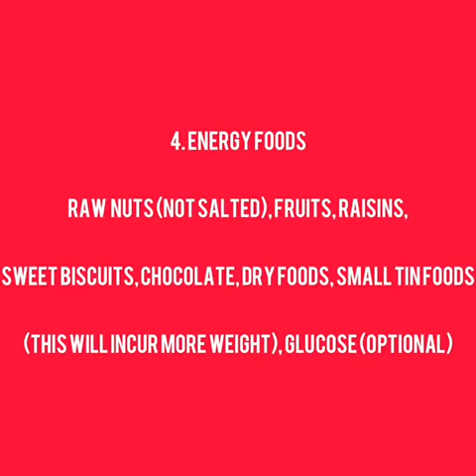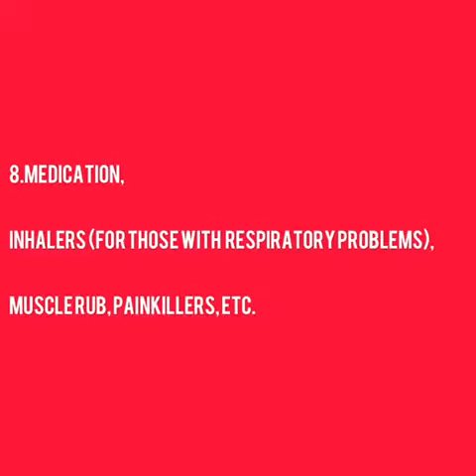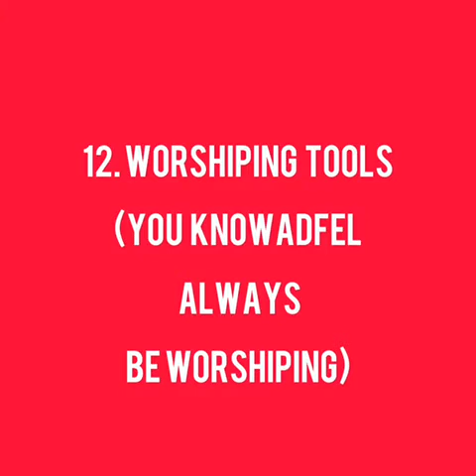Blue Mountain Hike Checklist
Blue mountain Checklist🗒️...Yes! you've gotta be prepared for the journey⛰️ ahead. So here's a video telling and showing what you'll need✔️